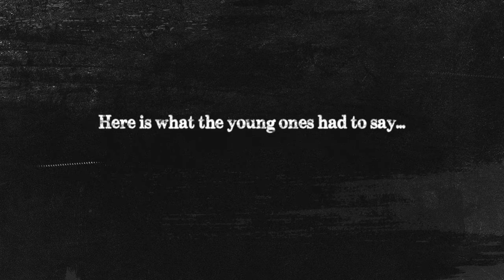Bring Pearl Jam to Israel Alive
Bring Pearl Jam to Israel With "Ben Red's Rock Show" Presents

Students of 'Olam Hamuzika' Music School (Ronit Dar, Headmaster) in Maccabim Reut performing - Pearl Jam (kids age 11-16)

Mix, Musical Arrangement & Production: Omer Lempert
Sound Engineering: Ofer Froind
Production: Li Gill
Art Director: Shirley Eva Bahar
Director : Roy Berkovich
Photography: Roy Berkovich, Ifat Bar-Zvi, Shira Kadar Levi, Niv Netaneli
Editing: Roy Berkovich, Michal Ben Ari
After Effects: Noam Hamou
Digital Management: Ayala Levy

:מציגים מבית נותן ברוק - בן רד
תלמידי בית הספר למוסיקה "עולם המוסיקה" בהנהלת רונית דר מכבים-רעות מבצעים פרל ג'אם

מיקס, עיבוד והפקה מוזיקלית - עומר למפרט
טכנאי סאונד - עופר פרוינד
הפקה - לי גיל
ארט דיירקטור - שירלי בכר
בימוי - רועי ברקוביץ
צילום - רועי ברקוביץ', יפעת בר צבי, שירה קידר לוי, ניב נתנאלי.
עריכה - רועי ברקוביץ', מיכל בן ארי
אפטר - נועם חמו
ניהול דיגיטל - אילה לוי

The evolution of 'Alive':
Rather than being the inspirational song most interpret it as, Vedder had quite a different meaning in mind, stating, "He's still dealing with love, he's still dealing with the death of his father. All he knows is 'I'm still alive'...that's totally out of burden."
Over the years the meaning has changed for him.
He said, "In the original story, a teenager is being made aware of a shocking truth that leaves him plenty confused...It was a curse—'I'm still alive.'"
The audience's response to the song is what has brought about the change in meaning for Vedder.
"They lifted the curse. The audience changed the meaning for me."